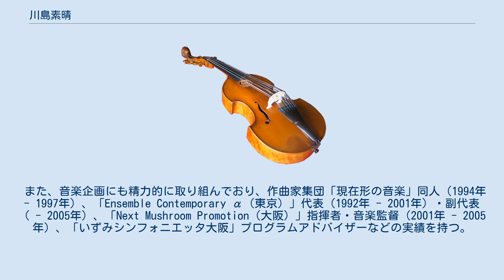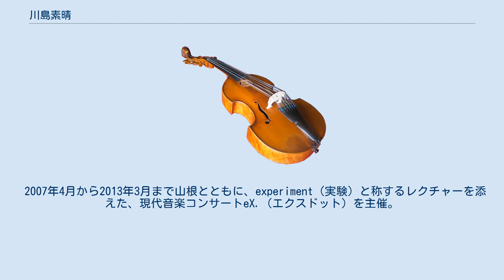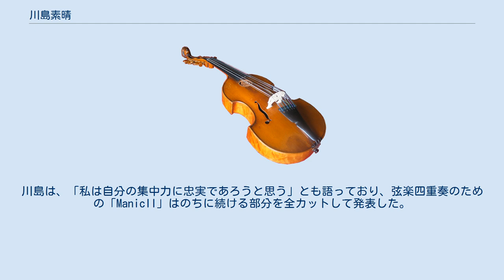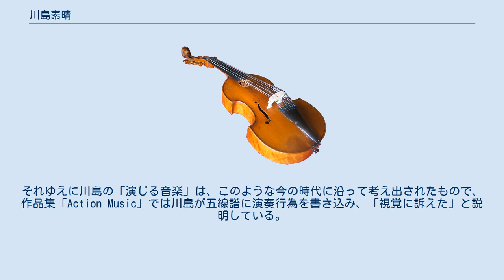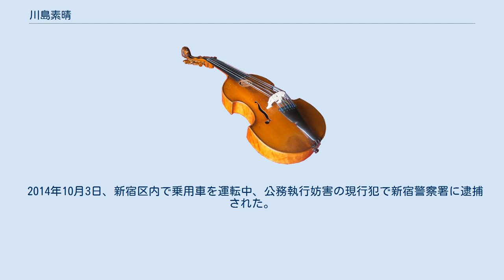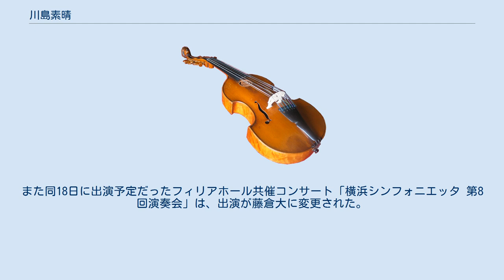川島素晴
川島 素晴（かわしま もとはる、1972年1月12日 - ）は、日本の現代音楽の作曲家、演奏家。
国立音楽大学准教授、東京音楽大学、および尚美学園大学講師。
日本作曲家協議会副会長。
5歳からピアノを習いつつ、小学4年のころから自然と作曲に目覚める。
桐朋中学・高校（普通科）時代に作曲を金子晋一に師事。
一浪を経て東京芸術大学入学・卒業、同大学院修了。
作曲を松下功、近藤譲に師事。
秋吉台国際作曲賞（1992年）、ダルムシュタット夏季現代音楽講習会・奨学生賞及びベスト・ノーテーション賞（1994年）、ダルムシュタット夏期現代音楽講習会・クラーニヒシュタイン音楽賞（1996年）、日本音楽コンクール作曲部門第2位及びE.ナカミチ賞（1996年）、第7回芥川作曲賞（1997年）など、国内外のコンクールで入賞・入選多数。
 アジア作曲家連盟バンコク大会（1995年）、ISCM世界音楽の日々コペンハーゲン大会（1996年）、ハノーファー・ビエンナーレ（1999年）、日本ASEAN交流10周年記念合同オーケストラ（2003年）、いずみシンフォニエッタ大阪（2004年）、ガウデアムス国際音楽週間（2005年）、Music From Japan（2005年）など、世界各地の現代音楽祭や演奏団体によって作品が取り上げられている。
 また、音楽企画にも精力的に取り組んでおり、作曲家集団「現在形の音楽」同人（1994年 - 1997年）、「Ensemble Contemporary α（東京）」代表（1992年 - 2001年）・副代表（ - 2005年）、「Next Mushroom Promotion（大阪）」指揮者・音楽監督（2001年 - 2005年）、「いずみシンフォニエッタ大阪」プログラムアドバイザーなどの実績を持つ。
 2004年、川島が企画した現代音楽演奏会の会場で、「個人レッスンの希望を進言してきた」当時、京都市立芸術大学に在学中の山根明季子と出会いのちに結婚。
 2007年4月から2013年3月まで山根とともに、experiment（実験）と称するレクチャーを添えた、現代音楽コンサートeX.（エクスドット）を主催。
 「演じる音楽」と「笑いの構造」を標榜した創作を続けており、「思わず演奏家のアクションを模してしまう、というあの感覚」を「全身的な体験としての芸術体験と決定する価値観」を追求して作曲している。
川島はまた「音響レヴェルでのスタイルは変幻自在だが、行為レヴェルのスタイルは一貫させる」としている。
 その結果コントラバス・ソロのための「パgani蟹」・「五孔尺八ソロのためのエチュード」・笙ソロのための「手遊び17孔」・ソロ・ヴァイオリニストのための「夢の構造III」などの独奏曲に、共通している音響モデルは一つも見られない。
川島は、「私は自分の集中力に忠実であろうと思う」とも語っており、弦楽四重奏のための「ManicII」はのちに続ける部分を全カットして発表した。
 また川島は既存楽曲の編曲や甲斐説宗の補作も行っており、「他の誰かがやるよりも自分でやることのほうが適して」いるため、ピアノ、打楽器、指揮の各分野における自作自演を行い続けている。
 川島が提唱した「演じる音楽」は、表面上の異同が明らかではあるものの、近藤譲の「線の音楽」にショックを受けてから、「その生涯を貫くテーゼ」こそ真の作曲家が備えるものと捉え、感化された結果だという。
その上で「線の音楽（一音一音の関係）」に対する「演じる音楽（一行為単位の関係）」を、「ユークリッド幾何学（平面上）」と「非ユークリッド幾何学（曲面上）」との違いにたとえられるかもしれないと述べた。
 また商業音楽の虚構性などを追究した上で、鑑賞を目的としない音楽が普及したことが、現代音楽を遠ざけたとし、「レコード芸術」が創刊されてから、そういったクラシックファンが定着しているのを認めながら、そのような人たちが期待してライブを鑑賞すれば、幻滅してしまうケースもあるだろうと指摘。
これは演奏の確かさや会場の環境の不備という、現実に直面することで不信を抱き、結果、録音されたものを至高の音楽とみなす、ある種のひきこもり層を増やすことにも繋がっているのではないかと言及した。
さらにデジタル技術による編集に加え、エフェ...